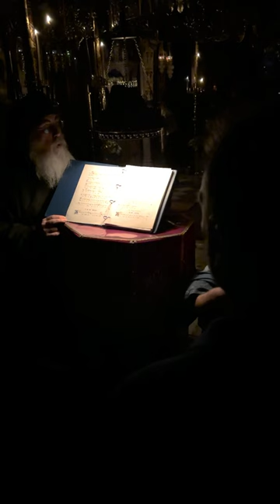Elevation of the Holy Cross at Xeropotamou Monastery ☦️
Snapshots from the vigil of the Feast of the Elevation of the Holy Cross (Sept. 14, 2023) at the Holy Monastery of Xeropotamou on Mount Athos. ☦️